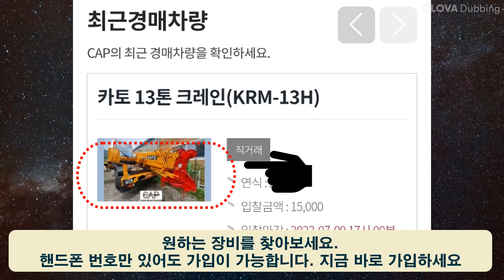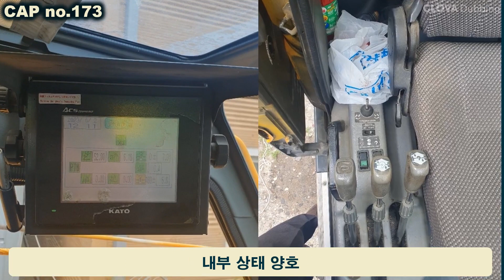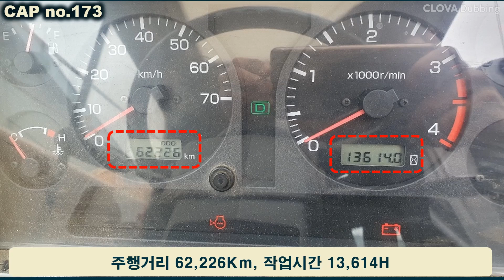[Cap No 173]카토 13톤, 2014년식, KATO, KRM13H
* 기타 :  올수리, 도색
* 더 많은 장비는 CAP에서 확인 하세요
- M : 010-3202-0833